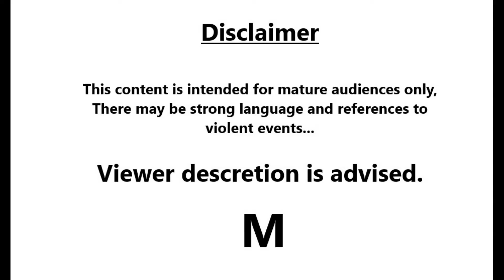FULL SECOND Police Interrogation of Jodi Arias Part 5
Video Summary: This is the FULL Second police interrogation of Jodi Arias. She left a trail of evidence behind, and continues to proclaim her innocence in the death of her former boyfriend, Travis Alexander.
TO SEE HOW JODI ARIAS ENDED UP IN THIS POLICE INTERROGATION, THE FULL VIDEO IS